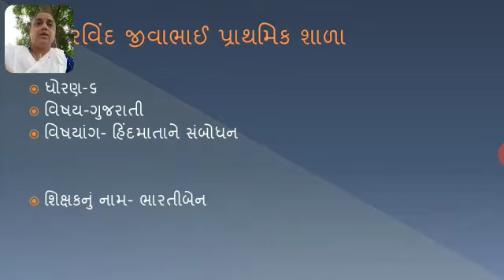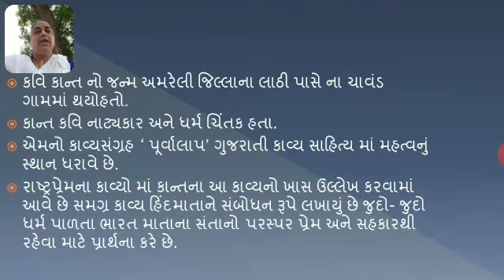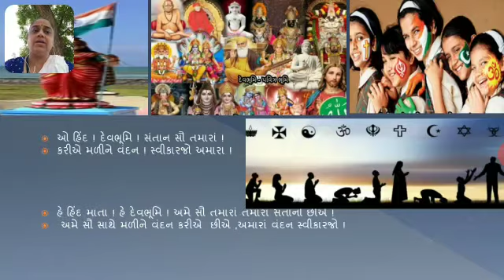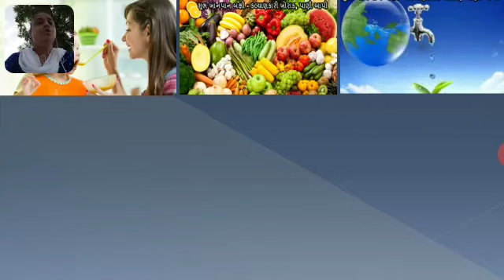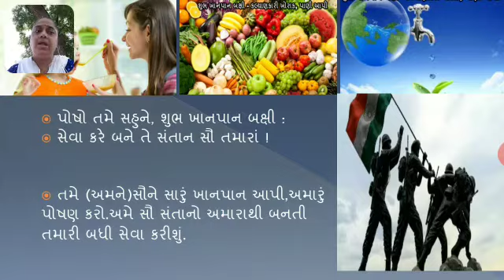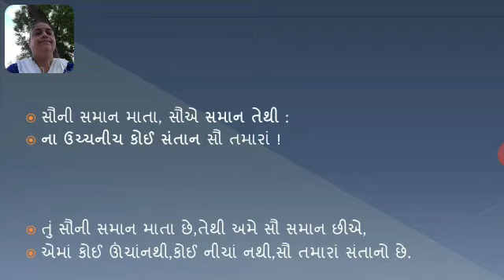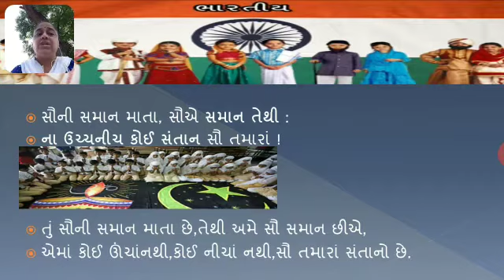Std 6 ગુજરાતી ch1 part 1